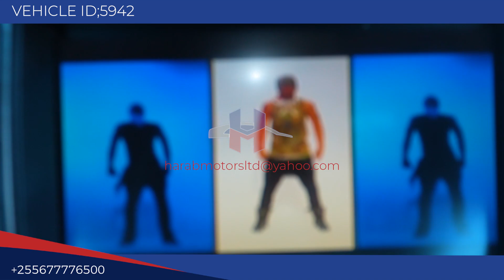Toyota Crown 2008 model in black color now available at harab motors tz